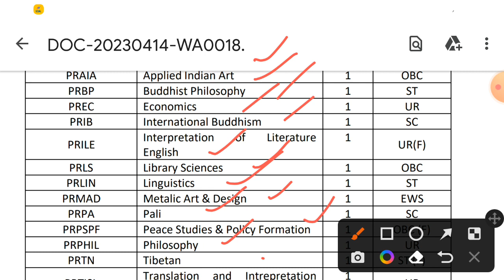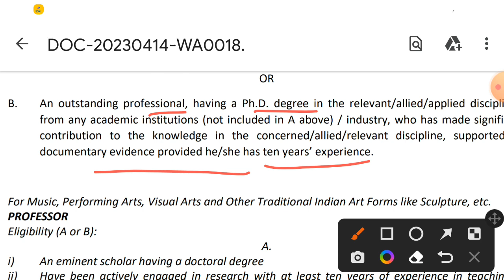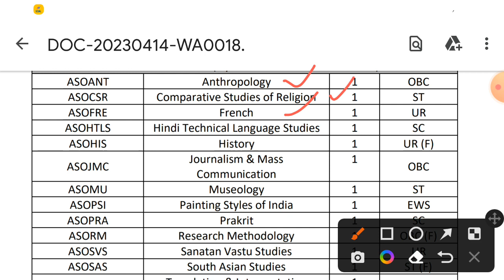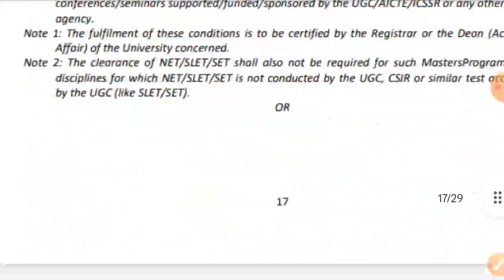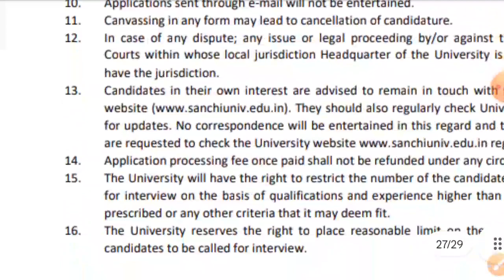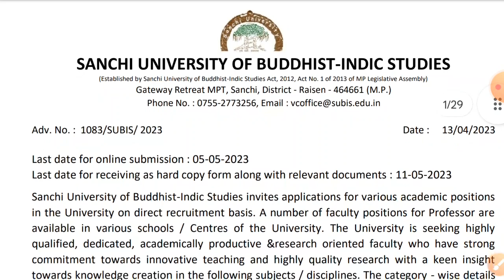MP Assistant Professor Vacancy 2023, Assistant professor vacancy 2023, mp new vacancy 2023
tgt vacancy
mp tgt vacancy
mp pgt vacancy
pgt vacancy
prt vacancy
mp staff nurse vacancy 2023
mp nursing officer vacancy 2023
nursing vacancy
mp tet varg 1 vcancy
mp special educator vacancy
mp counsellor vacancy 2023
mp job
mp vacancy 2022
vacancy 2023
mp vacancy
mp patwari
mp patwari preference
mp givt job 2023
Acharyam
air force school gwalior vacancy
air force school vacancy
mp lab attendent vacancy
mp karyalay sahayak vacancy
mp collector karyalay vacancy
epfo new vacancy
sanchi university vacancy 2023
sanchi university assistant professor vacancy 2023
sanchi university teaching vacancy